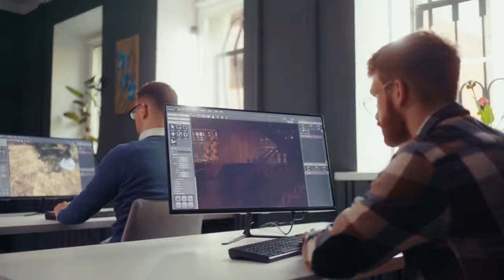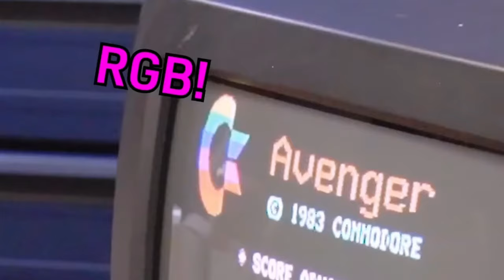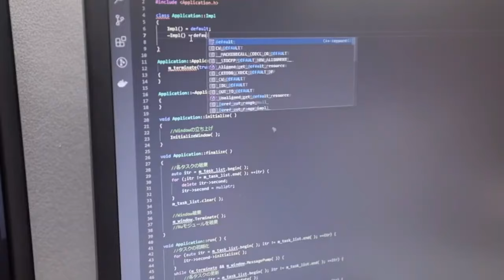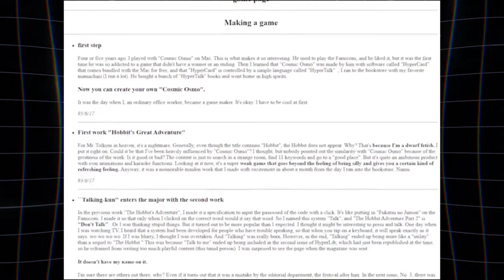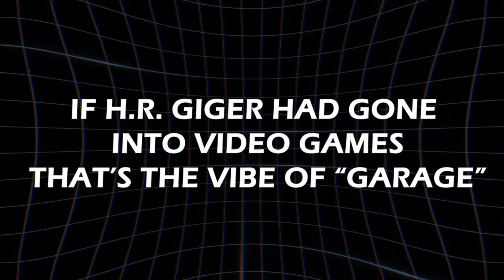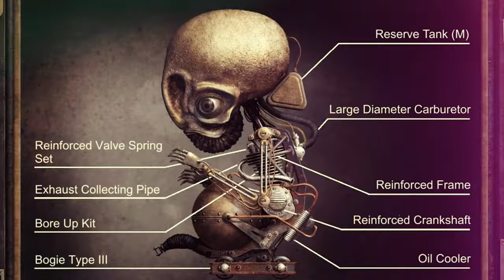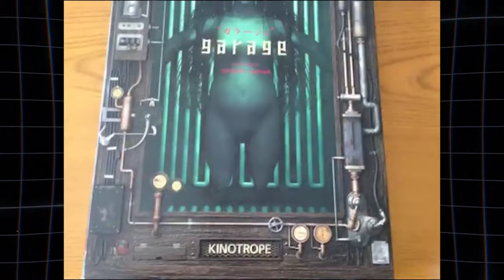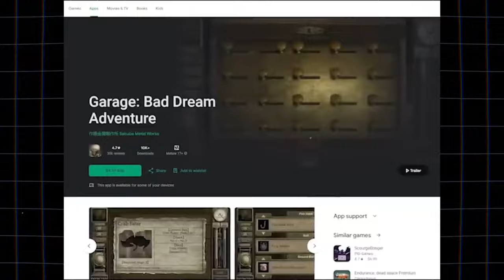The Lost Game (IMPROVED) (Reuploaded)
I received some complaints on my first video so decided to make some improvements.

For Discord: Share some cool gaming moments, your setup, games, 1v1, memes, etc. Please support our work to help the channel grow and help us expose malicious woke corporations destroying the entertainment industry. We promote fun, informative, and quality entertainment step by step.